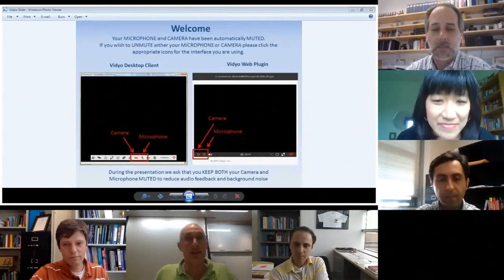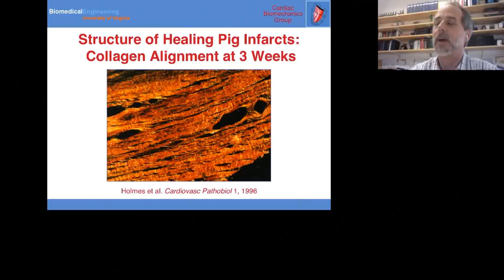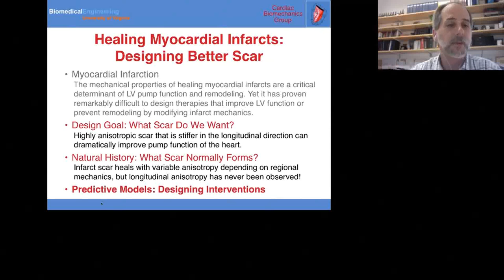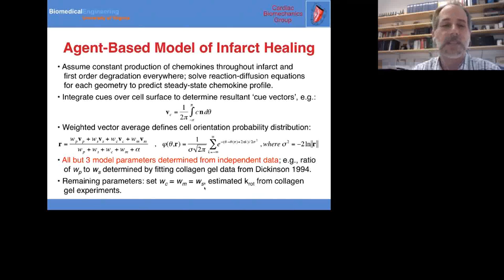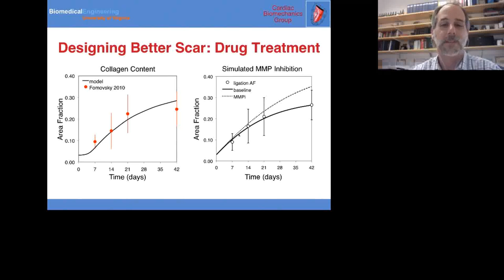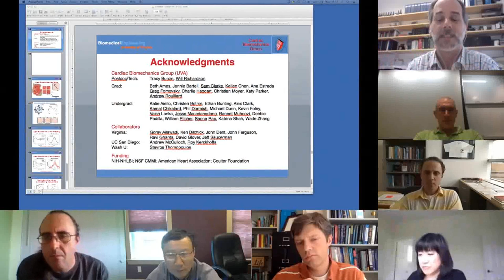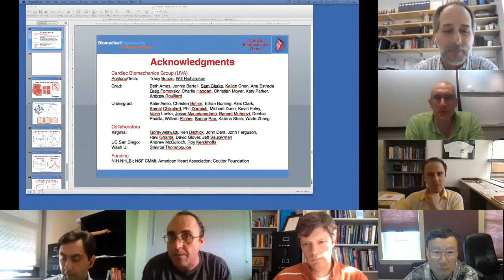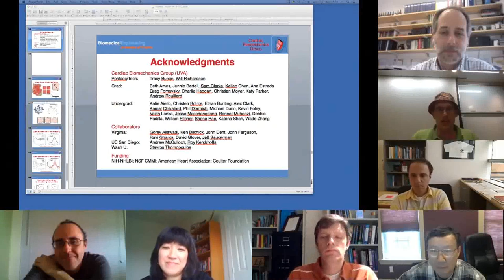Multi-Scale Modeling of Scar Formation: Towards In Situ Design of Better Scar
Jeffrey Holmes, University of Virginia

Following myocardial infarction (heart attack), damaged muscle is replaced by scar tissue, and the structure and mechanical properties of that scar are key determinants of the risk of a range of serious complications, including infarct rupture and heart failure. Contrary to expectations, we recently showed that highly anisotropic scar that is very stiff in the longitudinal direction but relatively soft in the circumferential direction can significantly improve pump function of the heart. Yet this scar structure has never been observed in naturally healing infarcts! Furthermore, reported structural and mechanical anisotropy vary in different animal models of infarction for reasons that are poorly understood. In order to better understand the development of scar anisotropy, we developed an agent-based computational model of scar formation. Using a combination of simulations and model-driven experiments, we have shown that mechanical environment guides the development of scar anisotropy in the heart, and have begun to understand when and why mechanical cues overcome other alignment cues present in healing wounds. We are now coupling our cell-level agent-based model to tissue-level finite-element models and sub-cellular network models of fibrosis signaling pathways to design novel approaches for manipulating scar formation in situ.